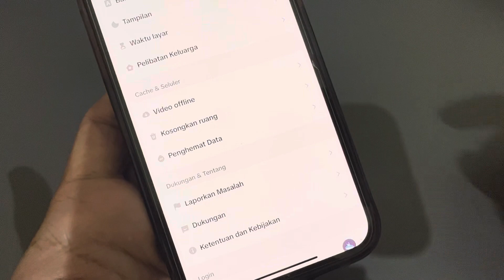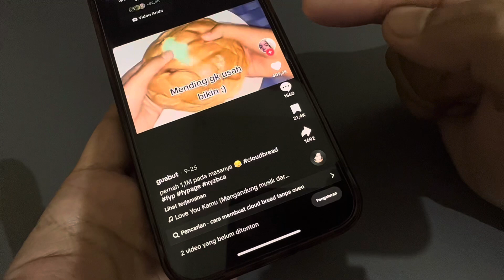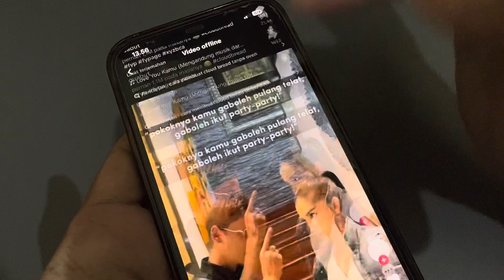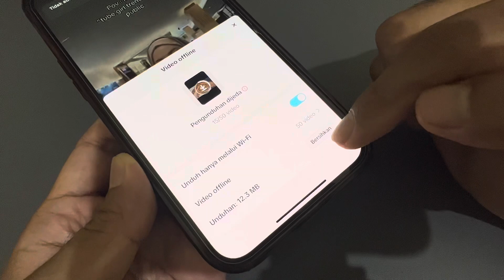SARAP NIH TikTok ✅ Bisa Nonton Video OFFLINE😱 100% TANPA KUOTA/WIFI 👍